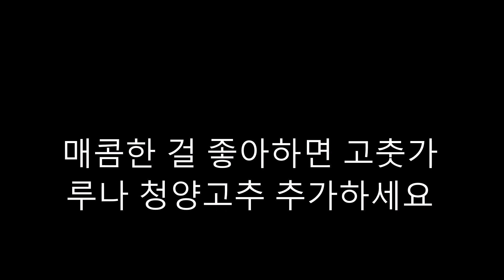간단하게 만드는 소시지 볶음 - 자취요리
요리삼의 현실 요리 - 소시지 볶음

재료 : 식용유, 파, 양파, 소시지
양념 : 다진마늘1, 초장2, 케첩2, 올리고당2, 깨